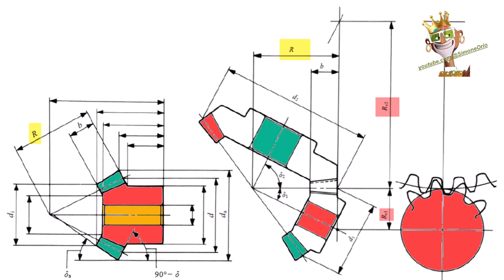BEVEL GEAR CONE DISTANCE ⚡🌈👑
spiral bevel gear
gleason 2015
Cylindrical Gears Transmit
Motion Between Parallel Shafts
 Worm Gears are Cylindrical
Gears, but Transmit Motion
at an Angle